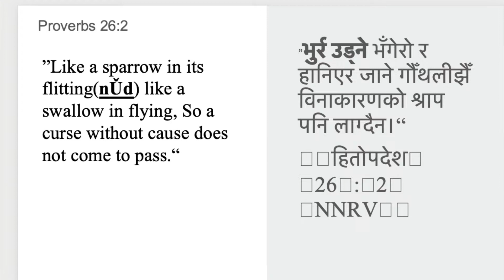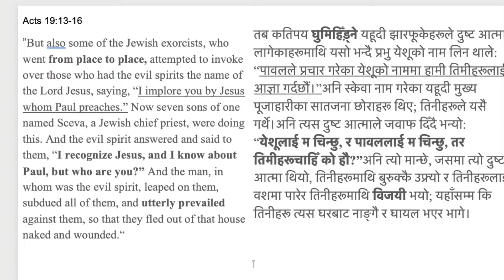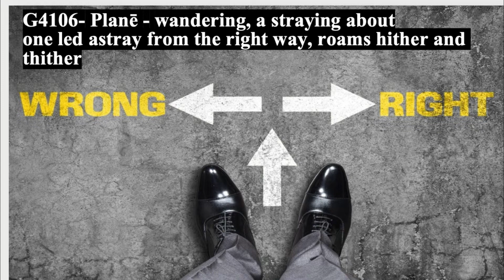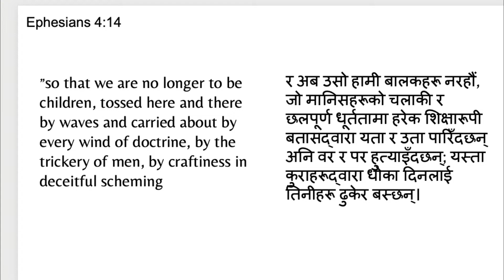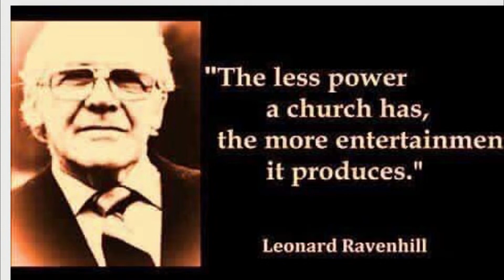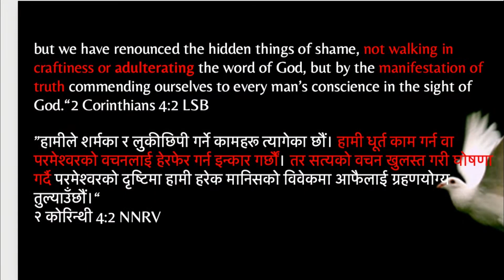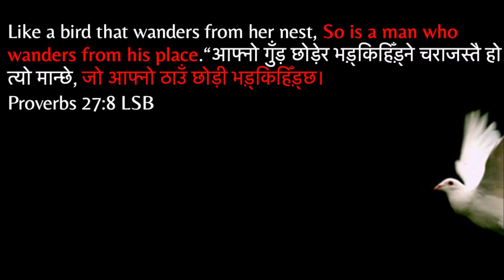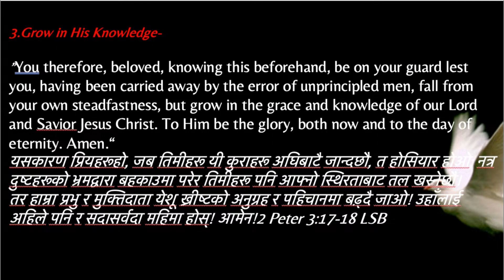Straying Spirits// बहकाउने आत्माहरू// Manoj Chapagai// Sunday Service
WorldWide Nepali Christian Music and Videos